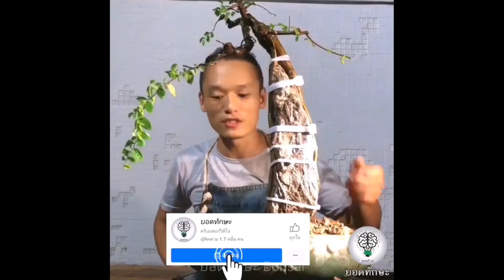บอนไซไม้เกาะหิน How to make bonsai creeping stones, raise the roots.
บอนไซไม้เกาะหิน How to make bonsai creeping stones, raise the roots.ep.015

ยังมีหมวดหมู่อื่นๆที่ให้ได้ติดตามรับชมเพิ่มเติมอีกสามารถเข้าไปรับชมและศึกษาเพิ่มเติมได้น่ะครับ ทีนี่ :

ขอบคุณที่รับชมและติดตามช่องของเราด้วยน่ะครับ